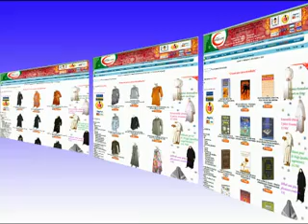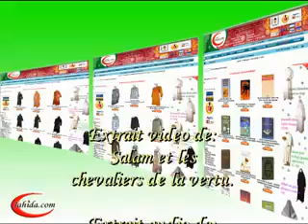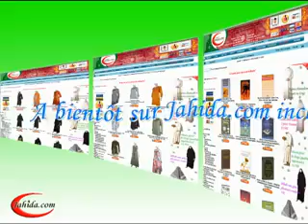Beauty Anime Video Islam Salam dessin Trick elephant Horton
* Toy Story (1995)
    * Das grosse Krabbeln (1998)
    * Toy Story 2 (1999)
    * Die Monster AG (2001)
    * Findet Nemo (2003)
    * Die Unglaublichen (2004)
    * Cars (2006)
    * Ratatouille (2007)
    * WALL-E  Der Letzte räumt die Erde auf (2008)
    * Up (2009)

Kurzfilme (Auswahl) [Bearbeiten]

    * André and Wally B. - Die Abenteuer von André und Wally B. (1984), Lucasfilm, noch vor der Gründung von Pixar, berechnet mit einer Cray X-MP
    * Luxo Jr. - Die kleine Lampe (1986), Oscar-Nominierung für den besten animierten Kurzfilm 1986
    * Red's Dream - Reds Traum (1987)
    * Tin Toy (1988), Oscar für den besten animierten Kurzfilm 1988
    * Knick Knack (1989) - als Extra auf der DVD von Findet Nemo
    * Surprise (1991)
    * Light and Heavy (1991)
    * Geri's Game (1998), Oscar für den besten animierten Kurzfilm 1997 - Extra auf der DVD von Das grosse Krabbeln
    * For the Birds - Der Vogelschreck (2001), Oscar für den besten animierten Kurzfilm 2001 - Extra auf der DVD von Die Monster AG
    * Mike's New Car - Mikes neues Auto (2002) - Extra auf der DVD von Die Monster AG
    * Boundin' - Ein Schaf ist von der Wolle (2004) - Extra auf der DVD von Die Unglaublichen
    * Jack-Jack Attack - Jack-Jack Superbaby (2005) - ebenfalls Extra auf der DVD von Die Unglaublichen
    * One Man Band - Die Ein-Mann-Band (2006) - Extra auf der DVD von Cars
    * Mater and the Ghostlight - Hook und das Geisterlicht (2006) - ebenfalls Extra auf der DVD von Cars
    * Lifted (2006) - wurde als Vorfilm zu Ratatouille gezeigt, Extra auf der DVD von Ratatouille
    * Your Friend The Rat - Dein Freund, die Ratte (2008) - Extra auf der DVD von Ratatouille
    * Presto (2008) - wurde als Vorfilm zu WALL-E gezeigt

    * 1998: Der Prinz von Ägypten
    * 2000: Joseph  König der Träume (direkt als Video erschienen)
    * 2000: Der Weg nach El Dorado
    * 2002: Spirit  Der wilde Mustang
    * 2003: Sinbad: Der Herr der sieben Meere

Computeranimationsfilme (3D) [Bearbeiten]

    * 1998: Antz
    * 2001: Shrek  Der tollkühne Held
    * 2004: Shrek 2  Der tollkühne Held kehrt zurück
    * 2004: Große Haie  Kleine Fische
    * 2005: Madagascar
    * 2006: Ab durch die Hecke
    * 2007: Shrek der Dritte
    * 2007: Bee Movie  Das Honigkomplott
    * 2008: Kung Fu Panda
    * 2008: Madagascar 2

Kurzfilme [Bearbeiten]

    * 2005: Die Madagascar-Pinguine in vorweihnachtlicher Mission
    * 2006: First Flight

Zusammenarbeit mit Aardman Animations [Bearbeiten]

    * 2000: Chicken Run
    * 2005: Wallace & Gromit: Auf der Jagd nach dem Riesenkaninchen
    * 2006: Flutsch und weg